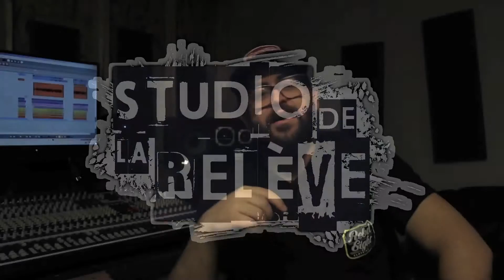Adrien Harvey from NÖYZE talking about Studio de la relève